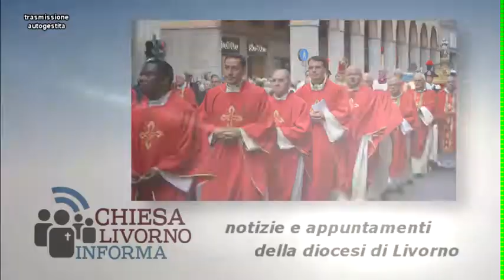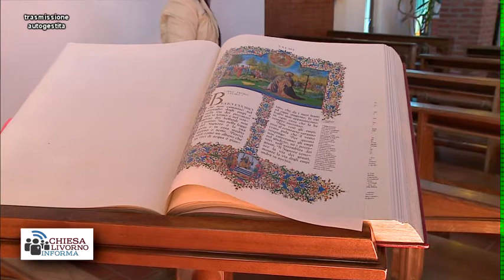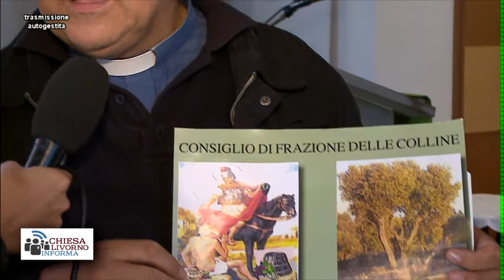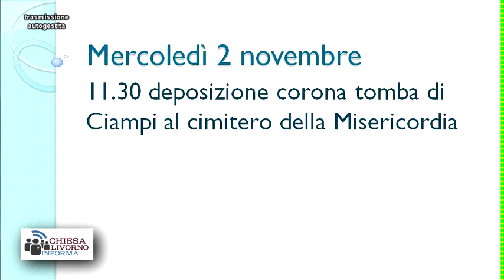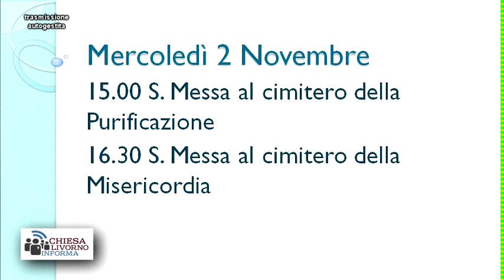Chiesa Livorno Informa 28 ottobre 2016